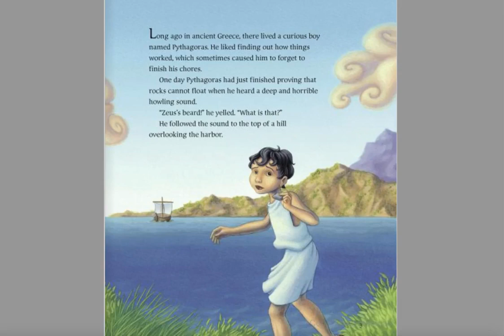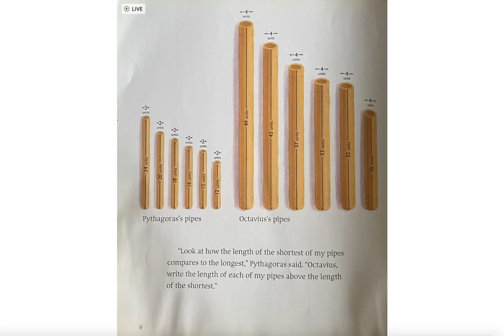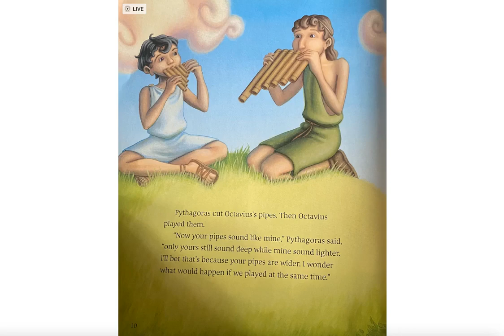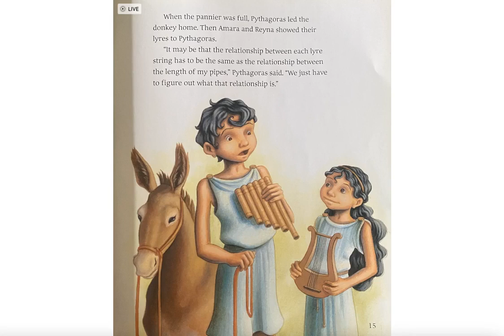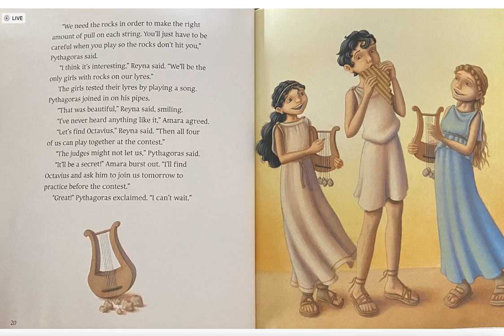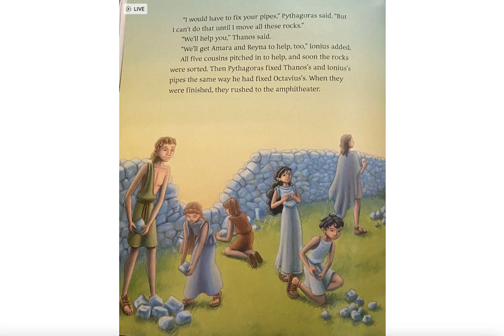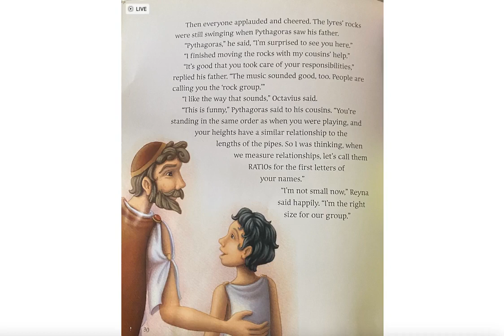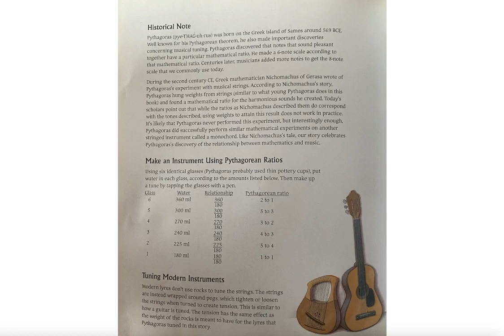Pythagoras and the Ratios: A Math Adventure; Read Aloud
Here is a charming tale to help students understanding how they can find the relationship between different instruments.